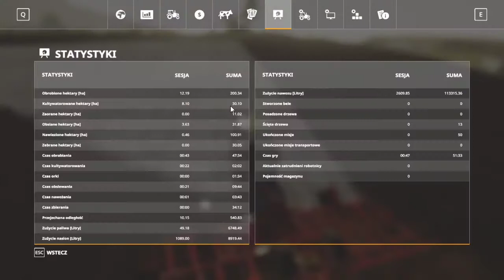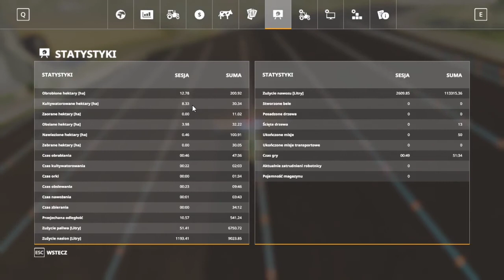FS 19 RAVENPORT #23 Stalerzowałem 8,5 ha na odcinku !!